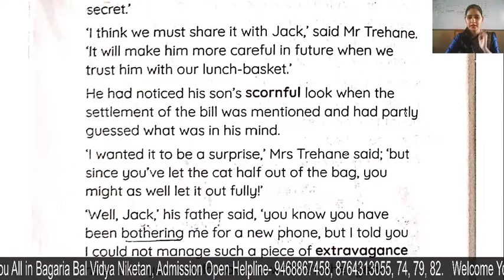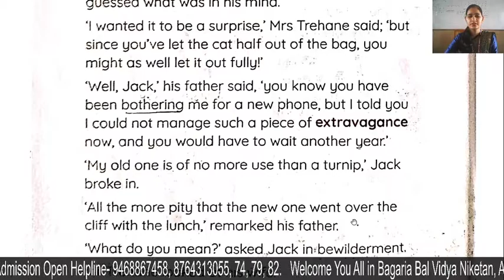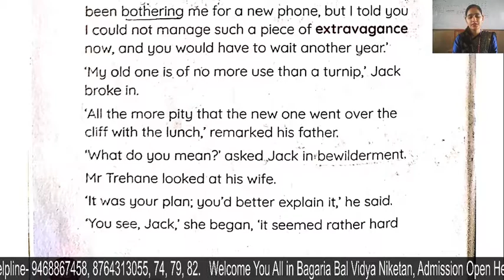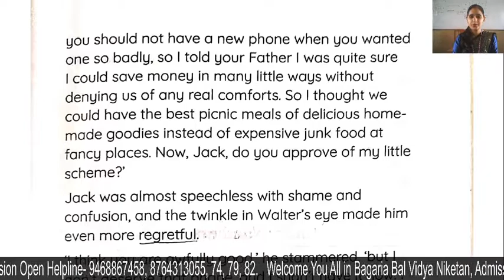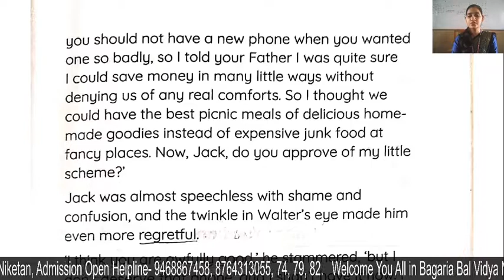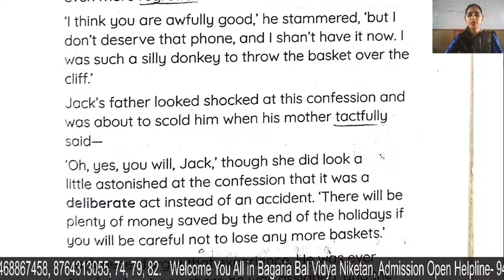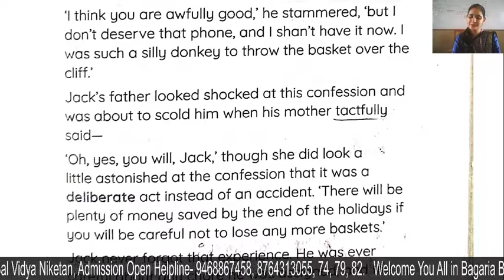Thursday A Hasty Judgement part 5